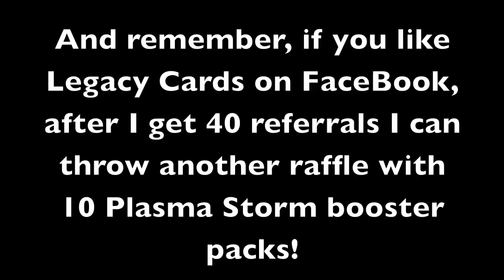14 PLASMA FREEZE SCANS RELEASED!! (MORE EXEGGCUTE?!?!)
AHHHHHHHHHH EXEGGCUTE DAY!! Scans on PokeBeach. Remember to check out Legacy Cards